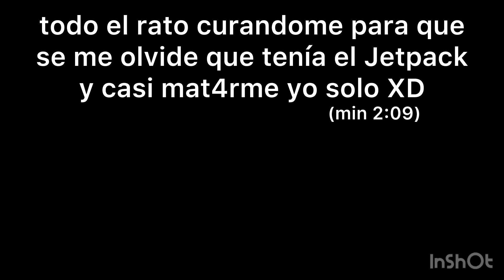Casi me mato yo solo por olvidadizo, Fortnite